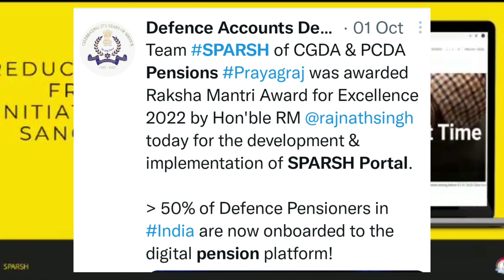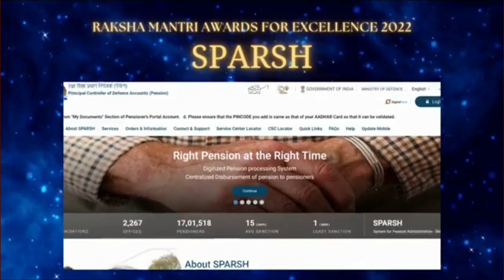PCDA & CGDA ने SPARSH Pension Portal में किया इतना बड़ा कमाल कि आप भी कहोगे ...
1st Award of Excellence Award 2022 goes to PCDA & CGDA for excellent work in SPARSH (RAKSHA).

PCDA & CGDA ने SPARSH Pension Portal में किया इतना बड़ा कमाल कि आप भी कहोगे ... देखें वीडियो

1.  👈 for online help.

✔️ECHS
✔️Service, Family & Disability/Invalid Pension
✔️Premature Retirement

🇮🇳Jai Hind🇮🇳
‎‎@Warrior Info World🇮🇳